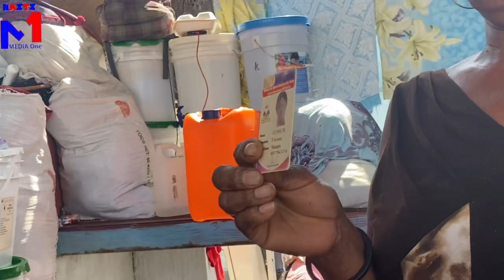Dam sa kase met nan menl Ariel Henry fow gen kran pouw fé yon bagay konsa,tout moun sezi bagay sa j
Dam sa kase met nan menl Ariel Henry fow gen kran pouw fé yon bagay konsa,tout moun sezi bagay sa janl pase a